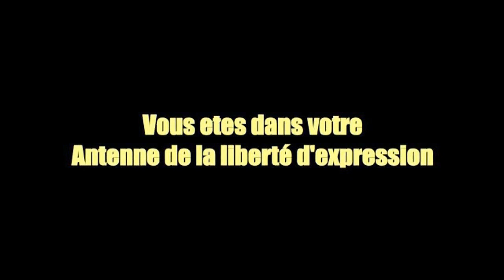12/03 LE FEU VERT des combattants, dispersion de deal Felix Kabila. Zorobilel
12/03 LE FEU VERT des combattants, dispersion de deal Felix Kabila. Zorobilel